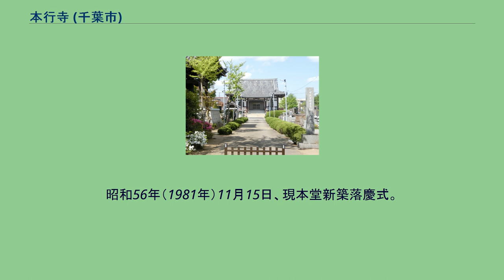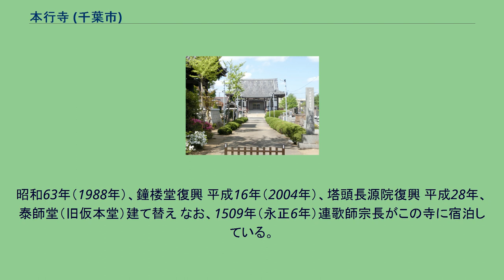本行寺 (千葉市)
本行寺（ほんぎょうじ）は、千葉市中央区浜野町にある顕本法華宗の寺院。
山号は如意山。
本尊は大曼荼羅。
清師寮法縁。
現住職は第42世朝倉俊泰。
文明元年（1469年）顕本法華宗の心了院日泰上人により創建。
上総国土気城主酒井定隆が行ったとされる上総七里法華の根本道場。
天正18年頃？、豊臣秀吉の関東征伐に際し、豊臣方に与した、多賀内膳・大島小太郎らにより焼き討ちされ灰塵に帰す。
慶安元年（1648年）6月、客殿を造立。
その後、庫裡造立 万治2年（1659年）6月上旬、書院を造立。
その後、第13世の代に番神堂を造立。
第14世の代に泰師堂を造立。
第16世の代に土蔵を造立。
宝永3年8月16日、円常寺檀那共より半鐘1口寄進される。
宝永3年10月20日、冠木門造立ならびに表大門の萱ふきかえ、橋のかけなおし。
宝永4年3月23日、5間×9間の庫裡を新造。
宝永5年5月25日、3間半×7間半の書院ならびに2間×6間の廊下を新造。
正徳2年（1712年）11月10日、番神堂修復。
正徳2年11月7日、鐘楼堂修復。
正徳3年（1713年）5月4日、2間×3間の土蔵を修復。
正徳3年5月10日、本堂（表向拝・裏向拝）を新たに上棟造立。
正徳3年5月28日、四菩薩像4体が浅草円常寺檀那・信者衆より寄進される。
第19世の代に泰師堂造営。
享保20年（1735年）、本堂・庫裡の萱ふきかえ。
第23世の代に泰師堂の奥ノ院を新造。
第26世の代に日泰上人第300遠忌奉修。
書院・祖師堂再建。
天保6年（1835年）1月、泰師堂拝殿屋根替え、拝殿彩色、額欄間手入れ。
第32世の代に、泰師堂の大修繕。
明治35年（1902年）、暴風雨にて表門倒壊。
明治39年（1906年）、松・杉を各千本植樹。
庫裡・祖師堂等の改築修繕。
大正3年（1914年）、弁天堂改築。
大正6年（1917年）4月、石門造立。
大正6年9月30日、大暴風雨により、庫裡・書院・中門が倒壊。
大正6年、泰師堂改修を企図。
大正10年（1921年）5月、泰師堂営繕完了。
大正15年（1926年）12月2日、本堂営繕落成式。
昭和18年（1943年）1月、武器資材として梵鐘等を供出。
昭和20年（1945年）5月4日、大東亜戦争の戦禍により、本堂・泰師堂・書院・庫裡の四棟124坪あまりが全焼。
昭和27年（1952年）11月25日、仮本堂（旧泰師堂）再建落慶式。
昭和31年（1956年）10月27日、日泰上人450遠忌大法要・本堂（旧泰師堂）増築落慶式。
昭和39年（1964年）、庫裡を復興。
昭和56年（1981年）11月15日、現本堂新築落慶式。
昭和63年（1988年）、鐘楼堂復興 平成16年（2004年）、塔頭長源院復興 平成28年、泰師堂（旧仮本堂）建て替え なお、1509年（永正6年）連歌師宗長がこの寺に宿泊している。
塔頭として長源院（明治期に顕性坊・智伝坊・大乗坊・尭円坊の4坊を合併して長源院と号す）がある。